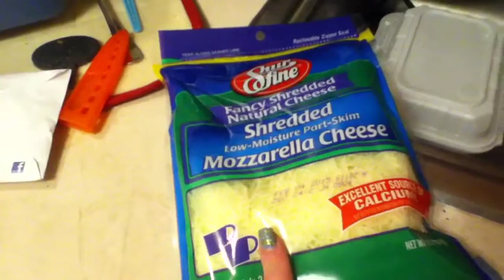You are a crazy person if you don't like mozzarella (Vlog 180)